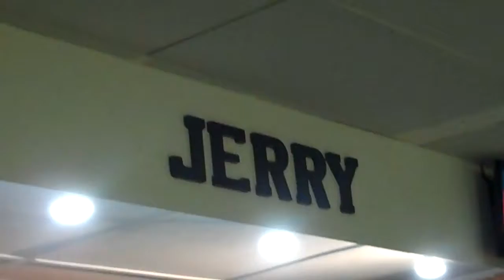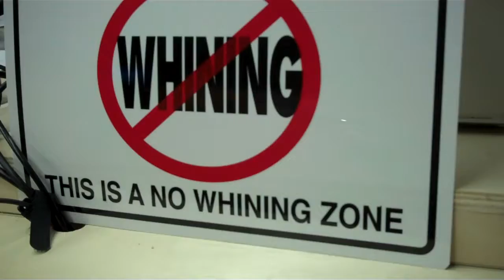Jerry's Little Opry House Belton,SC 7 31 2017